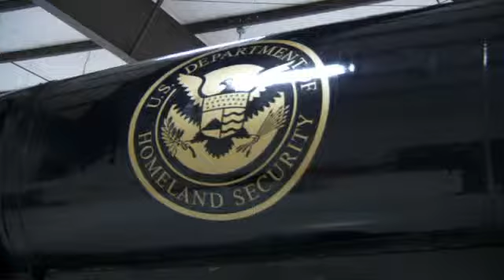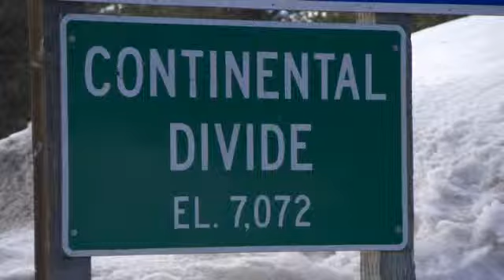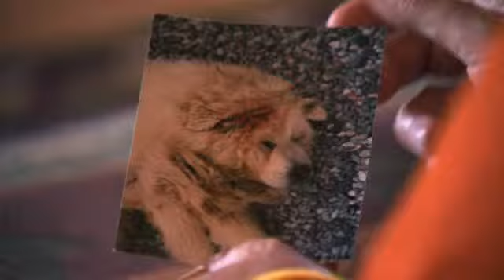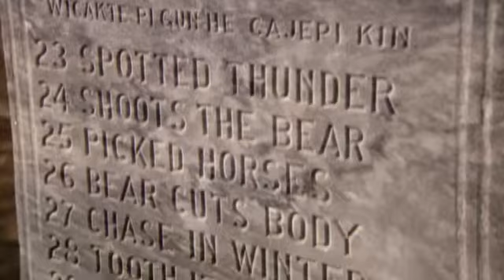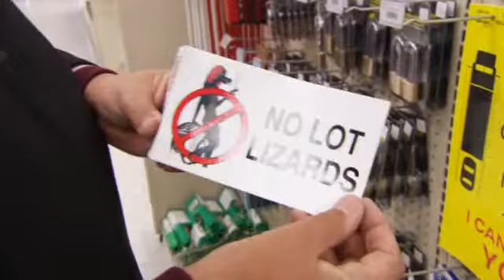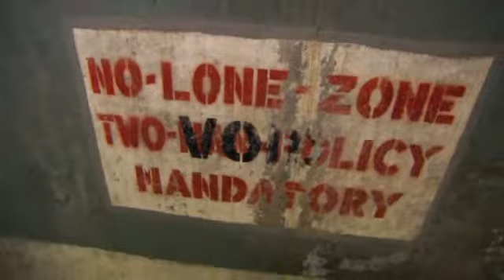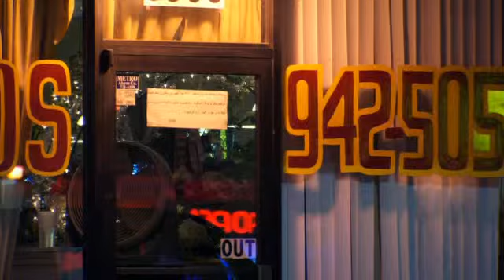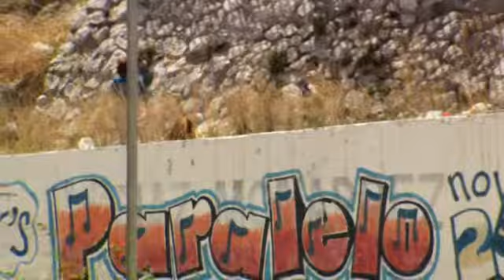Stephen Fry In America 04